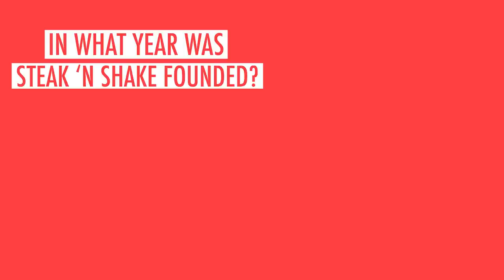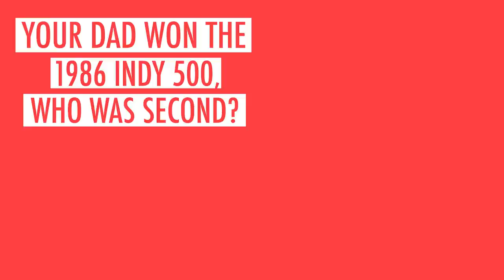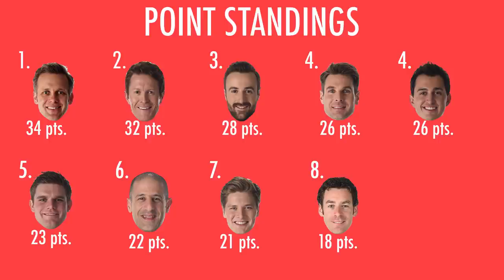INDYCAR Test Drive Episode 9: Graham Rahal